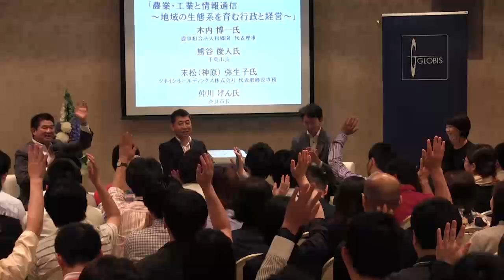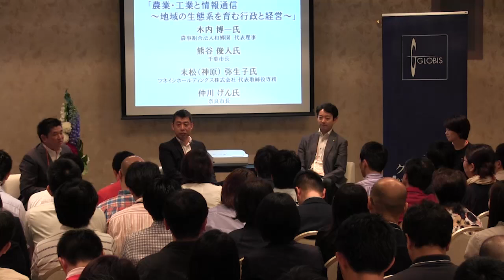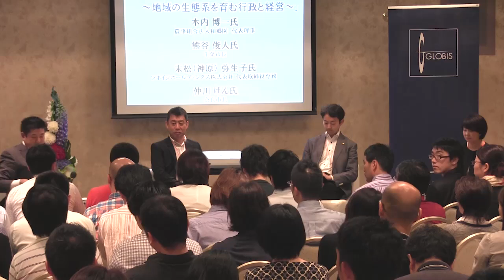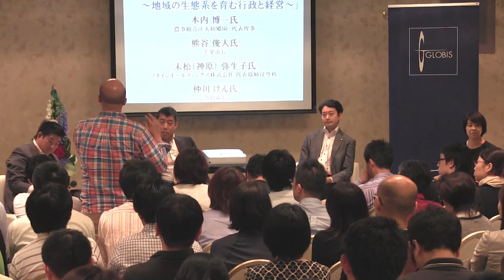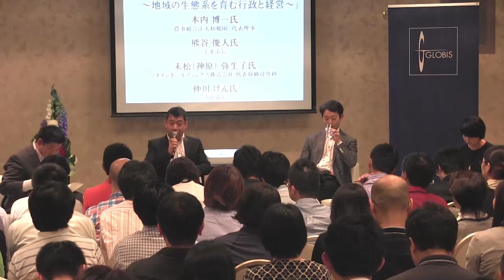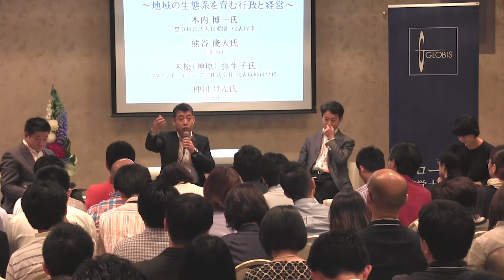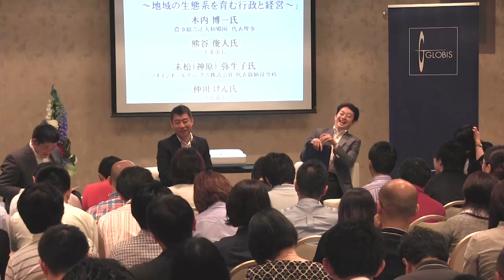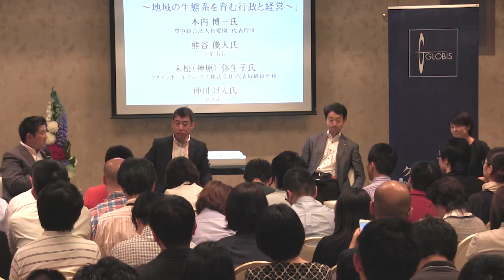「地域の生態系」を育むための産業と行政のありかた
和郷園代表理事・木内 博一氏×千葉市長・熊谷 俊人氏×ツネイシホールディングス専務・末松（神原） 弥奈子氏×奈良市長・仲川 げん氏
第6部　分科会「農業・工業と情報通信～地域の生態系を育む行政と経営～」

「世界的に成功しているグローバル企業というのは往々にして母国の匂いというか、“体臭”が強烈なんです」―グローバルに成功する企業ほど、地域に土着し、土地ならではの文化やDNAと共に発展していく。企業の成長は雇用を生み出し、コミュニティに根付いた新たな文化が生まれ、地域の生態系が育まれていく。生態系をつくり出し、活力ある地域をつくっていくために、企業や自治体、住民たちが取るべき行動を議論する（視聴時間1時間15分59秒）。

木内 博一氏
農事組合法人和郷園　代表理事
熊谷 俊人氏
千葉市長
末松（神原） 弥奈子氏
ツネイシホールディングス株式会社　代表取締役専務
仲川 げん氏（モデレーター）
奈良市長

【ポイント】
・日本の農業は25年前にすでに、「需要」と「供給」が飽和点に達している。その後は「供給が上回っているのにやり方を変えていない。川下の販売店が農業参入しても赤字。日本の農産物の再生産価格は2～3割が合っていない、国がそれを費用補填しているのが現状（木内氏）

・対応策としては、差別化するために新たな付加価値のある野菜ブランドをつくる。もう一方では、流通面でできる限り無駄なコストを省いて、合理的な業務を行う（木内氏）

・行政はコスト削減の議論をいろいろやっているが、市民の時間（行政サービスを利用する際の無駄な時間）を価値に換算できておらず、削減できていない（熊谷氏）

・「マイナンバー」については、その先にある、行政が必要な情報を個別に提供する「マイナポータル」のサービス、プッシュ型の情報通知が国民の利便性を上げるという点で期待できる（熊谷氏）

・企業文化を中から変えることは難しいが、外からの評価を変えるのはノウハウがあれば簡単。評価が変われば社員も変わる（末松氏）

・モノをつくることが好きな人と、モノを売ることが好きな人は、全然違う。なぜなら、モノをつくるためにかかる（修行する）時間と、売るためにスピードを持って商品とサービスを変化させていく時間では、時間軸が異なるから（木内氏）

（肩書きは2015年7月5日登壇当時のもの）